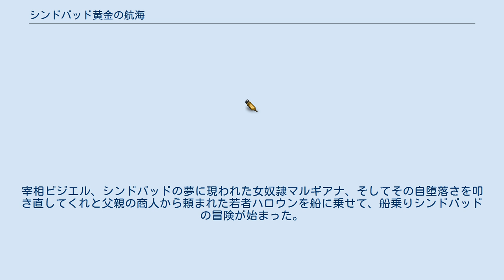シンドバッド黄金の航海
ロージャ・ミクローシュの作曲映画
『シンドバッド黄金の航海』（シンドバッドおうごんのこうかい、The Golden Voyage of Sinbad）は1973年のアメリカ合衆国の冒険映画。
1958年の『シンバッド七回目の航海』から始まる「シンドバッド三部作」の15年ぶりとなる2作目で、3作目は1977年の『シンドバッド虎の目大冒険』。
 航海中のシンドバッドの帆船に、奇妙な鳥（ホムンクルス）が黄金の刻印を落としていった。
マラビア王国に着いたシンドバッドは、魔術師クーラとその手下に黄金の刻印を奪われそうになるが難を逃れ、宰相のビジエルに面会する。
ビジエルは世継を定めず亡くなったマラビア国王により、国を任され摂政をしていたが、クーラの魔力による火球で顔に大火傷を負っており、黄金の仮面を付けていた。
ビジエルもまた黄金の刻印を所持しており、2つの刻印を合わせると未知の孤島を示す海図らしきものとなった。
ビジエルはシンドバッドに「刻印は3つで一組のものであり、全て揃えば、クーラの野望を排し、マラビアを危機から救えるのだ」と語る。
宰相ビジエル、シンドバッドの夢に現われた女奴隷マルギアナ、そしてその自堕落さを叩き直してくれと父親の商人から頼まれた若者ハロウンを船に乗せて、船乗りシンドバッドの冒険が始まった。